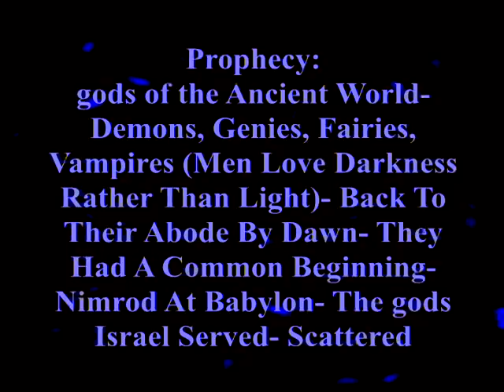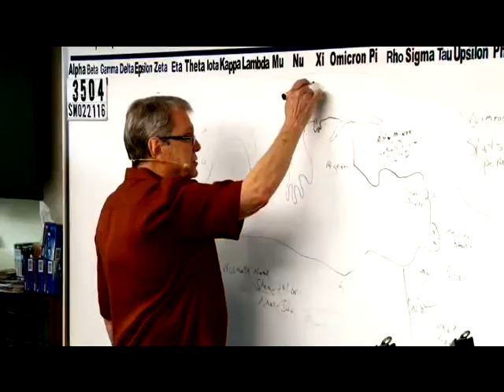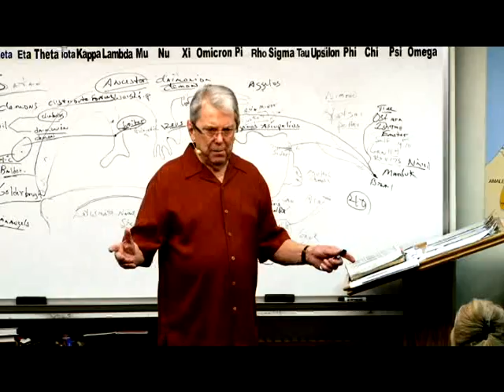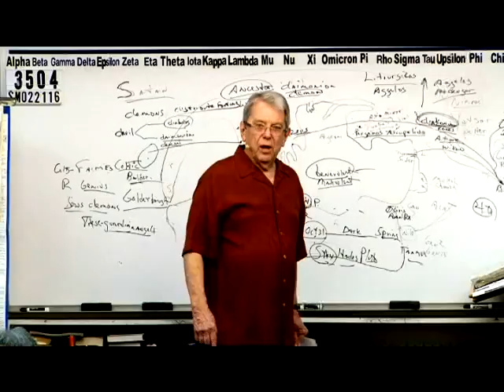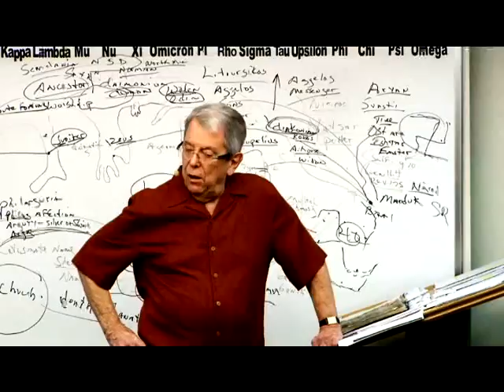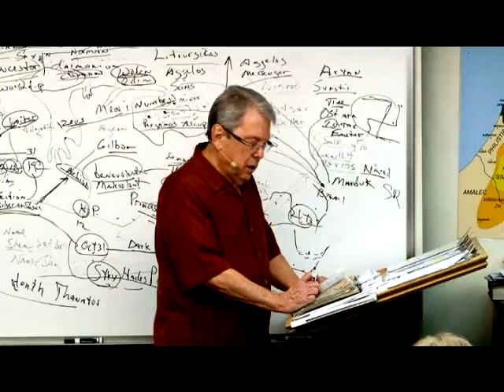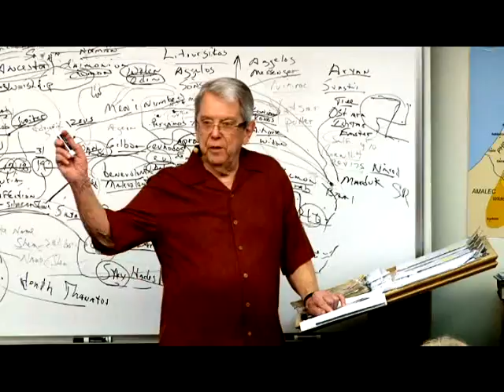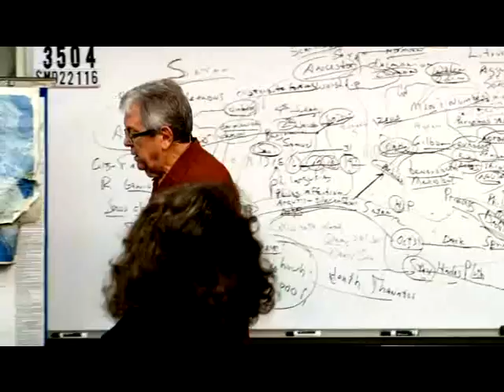3504 Prophecy: gods of the Ancient World- Demons, Genies, Fairies, Vampires...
3504 SM022116 Prophecy: gods of the Ancient World- Demons, Genies, Fairies, Vampires (Men Love Darkness Rather Than Light)- Back To Their Abode By Dawn- They Had A Common Beginning- Nimrod At Babylon- The gods Israel Served- Scattered